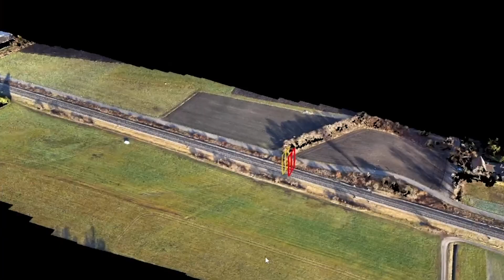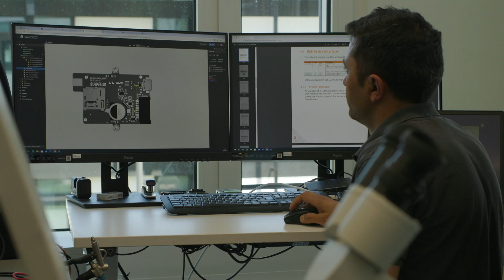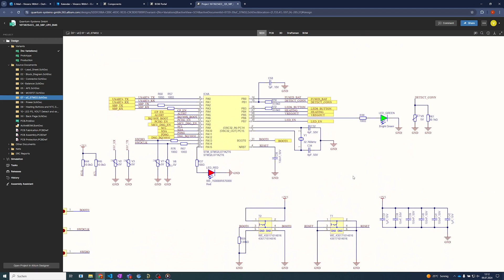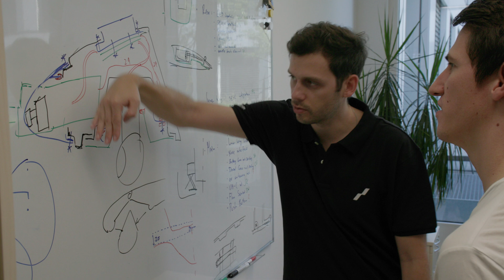Engineering Aerial Intelligence with Quantum Systems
Quantum Systems specializes in engineering advanced drone solutions that provide critical aerial intelligence across various industries. Their UAV designs incorporate cutting-edge technology, enabling real-time data collection and analysis for mission-critical applications. By using Altium Designer and Altium 365, Quantum Systems streamlines its electronics engineering process, ensuring seamless collaboration across teams. The cloud-based Altium 365 platform provides instant access to up-to-date component data, allowing engineers, librarians, and procurement teams to make informed decisions quickly. This integration empowers Quantum Systems to innovate faster, maintain high design quality, and deliver drones that perform reliably in the moments that matter most.

AltiumStories celebrates engineers who change the world through electronics. Designers, engineers, and makers in these videos create the technology that surrounds us. These videos capture their creativity and enthusiasm that's advancing electronics, technology, and our connection with it. From individual inventors to multinational corporations, more PCB designers and engineers choose Altium software to design and realize electronics-based products.